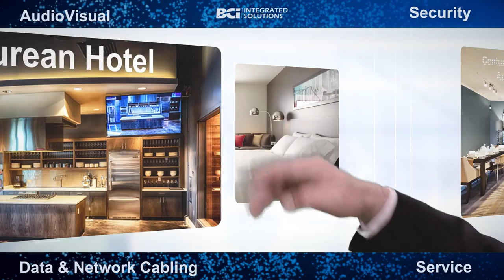HITEC - BCI Integrated Solutions - Short Video